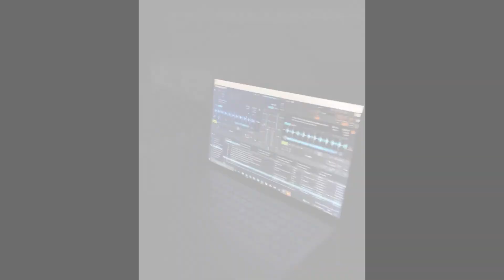Valtournenche 2021 con il CAI sez Arceto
Video conclusivo della tradizionale Settimana Verde del CAI sez Arceto.
Quest'anno alle falde del leggendario Cervino abbiamo dato il meglio, sia di giorno che di notte.

Musiche:
Thirty Seconds To Mars "Walk On Water"
Il Pagante "Settimana Bianca"